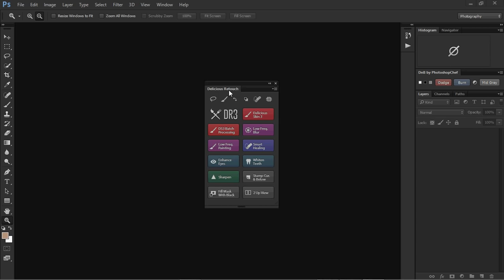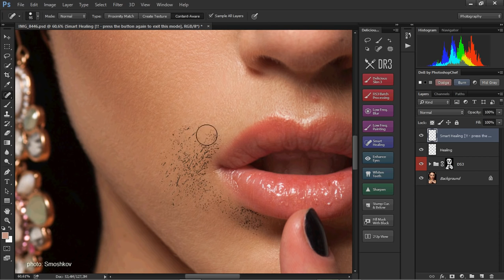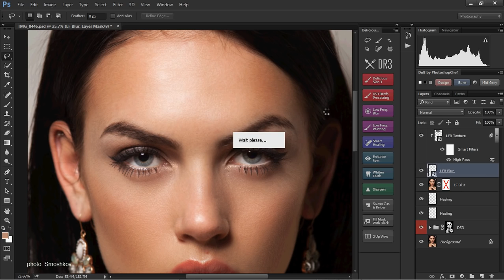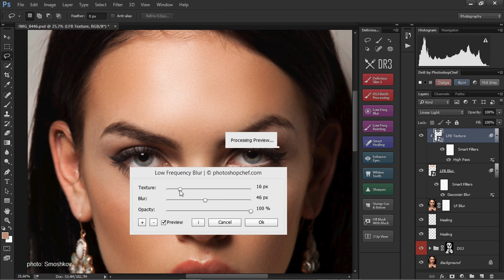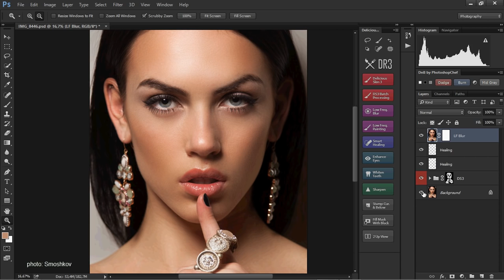Portrait Retouching with "Delicious Retouch 3" Extension in Photoshop CC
Quick portrait retouch using new DR3 extension panel for Adobe Photoshop.